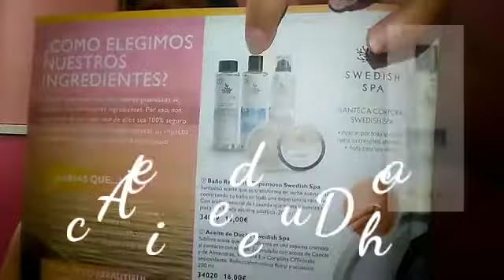Swedish Spa Oriflame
Conoces la nueva línea de Swedish Spa de Oriflame? Un auténtico spa en casa. 100% natural con ingredientes de países que NO testan en animales.